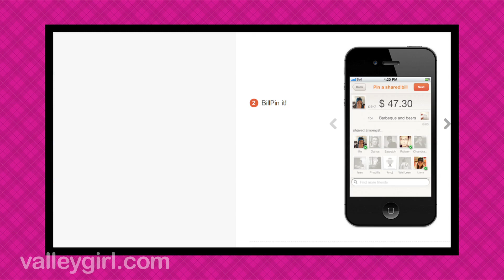BillPin Founder Darius Cheung on "Valley Girl Show" with Jesse Draper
In this special edition of "The Valley Girl Show," Jesse Draper interviews Darius Cheung, the founder and CEO of BillPin, at the TechVenture conference in Singapore.  BillPin makes shared expenses easy.  It's a simple app that helps friends tracked shared expenses online or on-the-go.